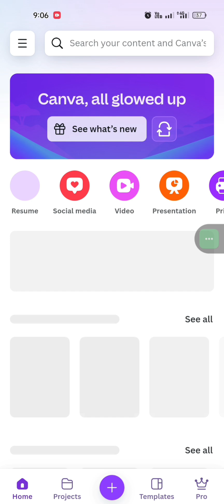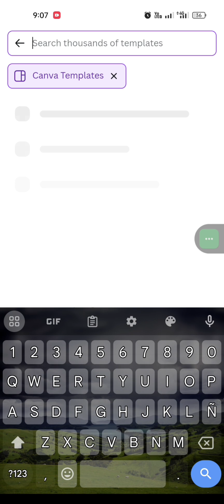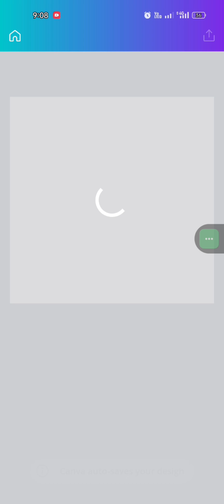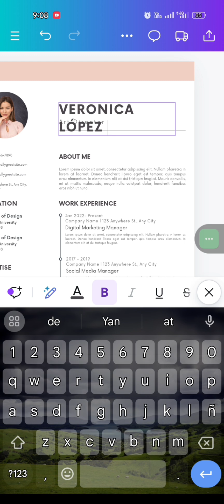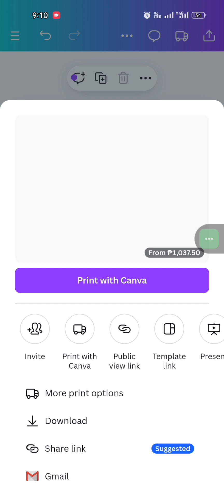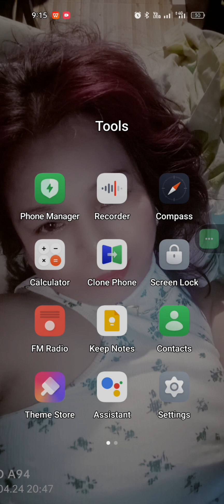PAANO GUMAWA NG RESUME GAMIT LANG ANG CELLPHONE 2024 EASY LANG PALA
PAANO GUMAWA NG RESUME GAMIT LANG ANG CELLPHONE
GUMAWA NG RESUME CANVA LANG ANG GAMITIN DAPAT MAG INSTALL NITO SA PLAY STORE